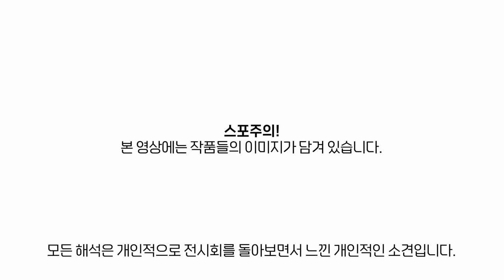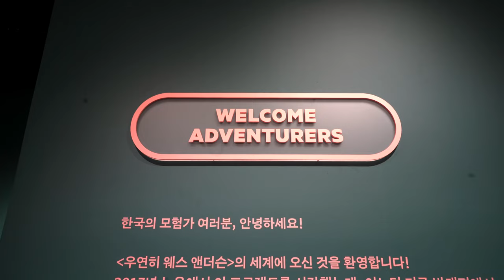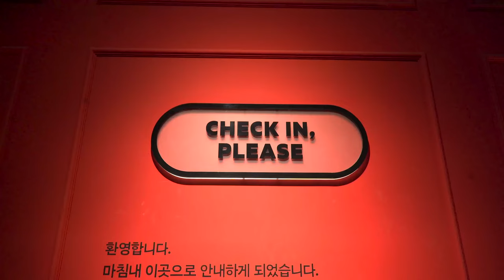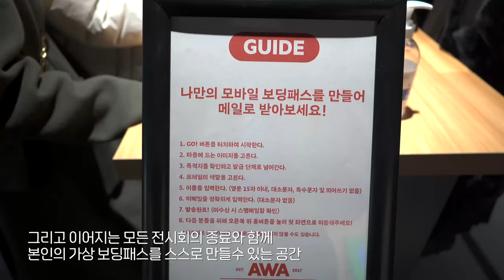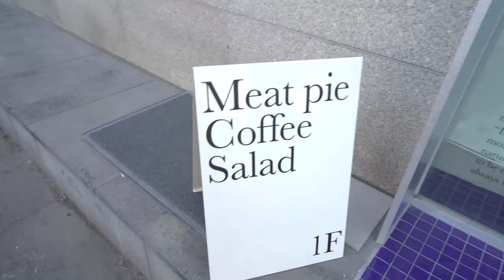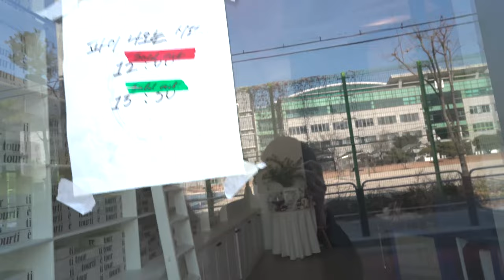[서울/성수동] 보면 여행가고 싶어지는 영상 (전시회&미트파이)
안녕하세요~
곧 시드니로 다시 출국 하지만
가기전에 꼭 한번 들려보고 싶던 전시회
우연히, 웨스 앤더슨 에 다녀왔습니다
개인적으로 너무 만족스러웠던 전시회
그리고 우연히 찾은 미트파이 맛집 뚜르띠에르 까지~
영상 재밌게 봐주세요 감사합니다 ~
Hi~
We're leaving for Sydney again soon.
The exhibition that I wanted to visit before I go.
Coincidentally, I went to Wes Anderson.
Personally, I was very satisfied with the exhibition.
And the meat pie restaurant that I found by chance, Tutier.

[촬영장비]
° 카메라 : Sony a7c / Sony zv-1
° 삼각대 : 고릴라포드 5k
° 렌즈 : Sony24mm f2.8
° 그립 : GP-VPT2BT
° 마이크 : Sennheiser MKE200 / ECM-W2BT
° 보조카메라 : Gopro 8 black & IPhone 12